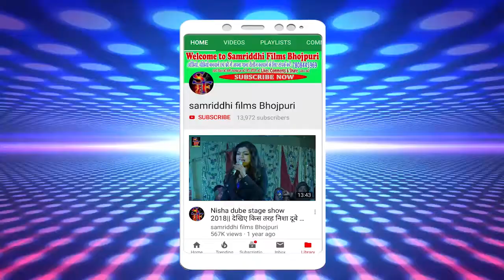सावन में धूम मचाएगा ये गाना !! भईया के साली देवघर चलल बाड़ी_Singer Jai kumar yadav new bol bam song